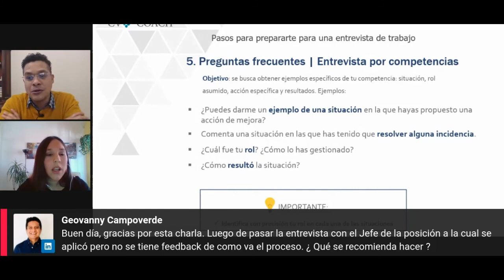Como hacer seguimiento despues de la entrevista (Pedir Feedback)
¿Terminaste la entrevista y quieres saber qué hacer después? ¿Te interesa cómo hacer seguimiento a la entrevista correctamente? Aquí te explico